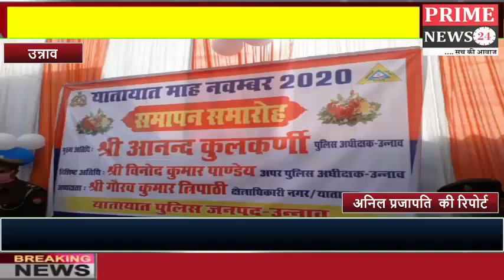यातायात कार्यालय परिसर में यातायात माह का समापन कार्यक्रम किया गया